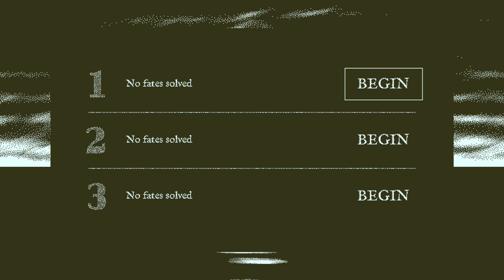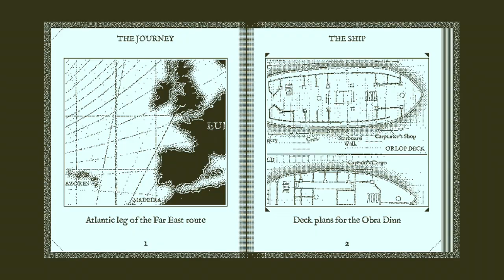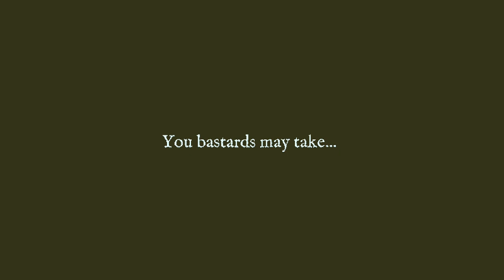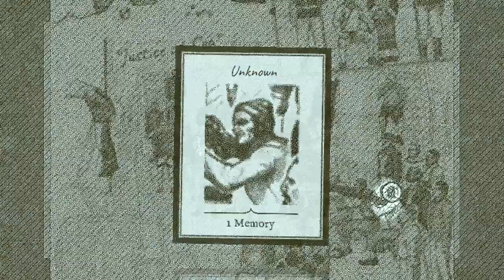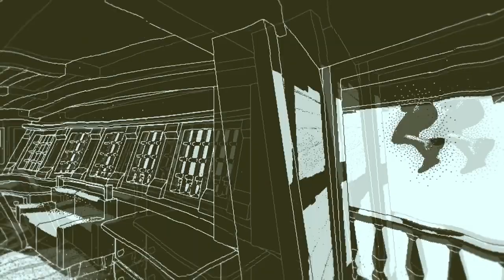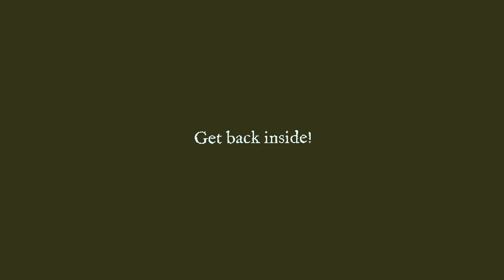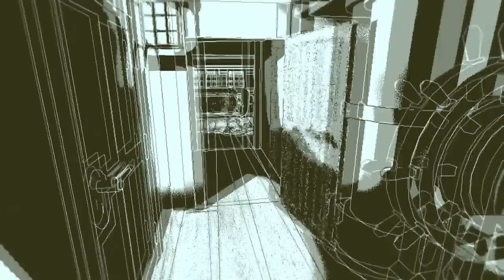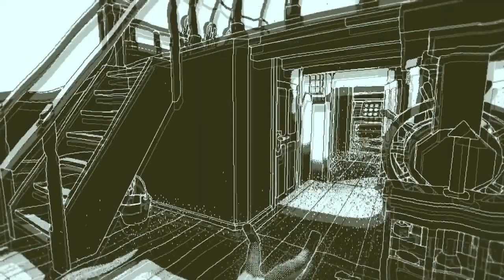Let's Play Return of the Obra Dinn (Blind) Ep. 1: Welcome Aboard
A ship lost at see returns to port several years later. The sails are torn, the ship is rotting, and everyone on board is dead. As a member of the East India Trading Company, it is your job, with a handy voodoo pocket-watch, to glimpse into the moments of death of the various crew and passengers, in order to find out the journey, and fate, of the Obra Dinn.

An indy puzzle game released last year, this game is just full of clues and information for the player to piece together. It'll be tough, but someone has to find out what happened aboard this ship.

Also, while I don't mention this in the video, please DO NOT post any spoilers. Whether it's about future events or explicitly telling how to solve the puzzles. Hints are always appreciated, and saying if certain clues are off helps, but don't give away the answers please.